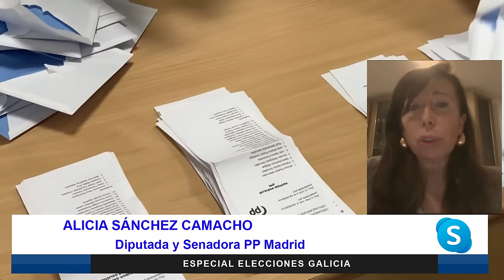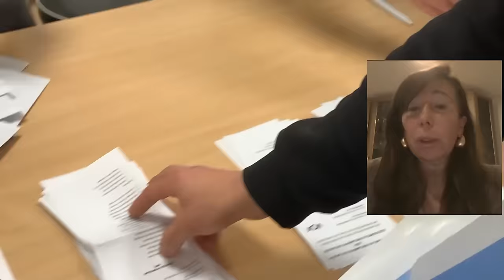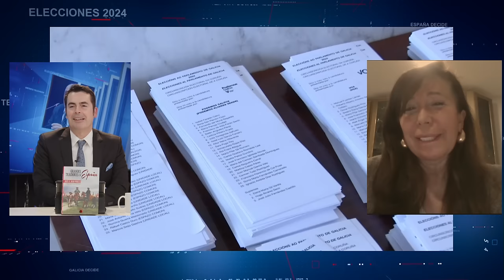🔴BRUTAL🔴 ENFRENTAMIENTO ENTRE ALICIA SÁNCHEZ CAMACHO Y LUIS DEL PINO EN DISTRITOTV🔴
🔴¡Mira el intenso enfrentamiento entre Alicia Sánchez Camacho y Luis Del Pino por DistritoTV! Estas dos figuras públicas se enfrentan sobre temas controvertidos en este acalorado debate. No te pierdas este intercambio 🔴BRUTAL🔴 entre ALICIASANCHEZCAMACHO y LUISDELPINO por DistritoTV.